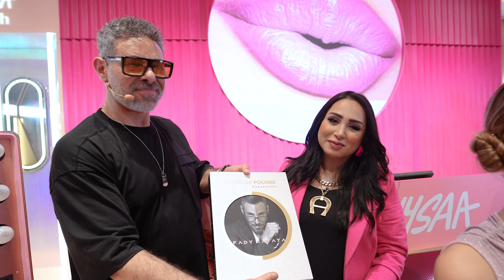Nysaa’s grand launch!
Reliving the magical moments from Nysaa’s grand launch at City Centre Mirdif!

From makeup tips and challenges with renowned makeup artists Fady Kataya and Bouba, to a dazzling flash mob performance and special giveaways, every moment was pure magic!

نكشف لكم عن اللحظات الساحرة من الافتتاح الكبير لمتجر علامة "نساء " التجارية في سيتي سنتر مردف!

كانت أمسية مليئة بالأجواء المشوقة مع فقرة مسلية من التحديات والنصائح حول تطبيق مستحضرات التجميل مع خبراء التجميل فادي قطايا وبوبا، والكثير من التذكارات والرقص الأدائي الممتع!